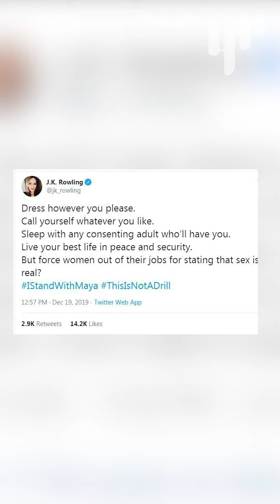The Internet Is Not Happy with J.K. Rowling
J.K. Rowling may be famous for her Harry Potter books, but her TERF remarks are giving her a new name in social media.